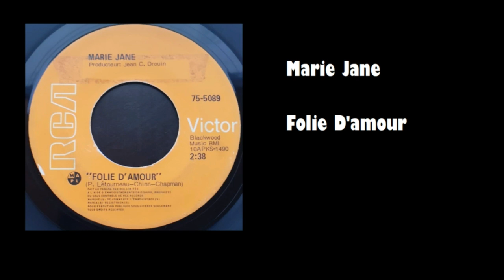Marie Jane - Folie D'amour (Herlig Herlig)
Marie Jane – Folie D'amour / Laisse Le temps

Canada

A  Folie D'amour 2:38
(P. Létourneau - Chinn - Chapman)

B  Laisse Le temps    1:31
(C. Hillaire - Marcel - Misener - Simard)

Producteur: Jean C. Drouin